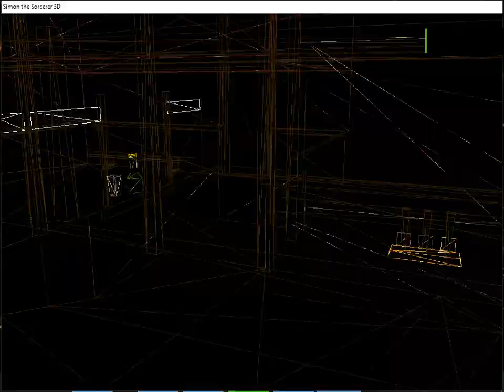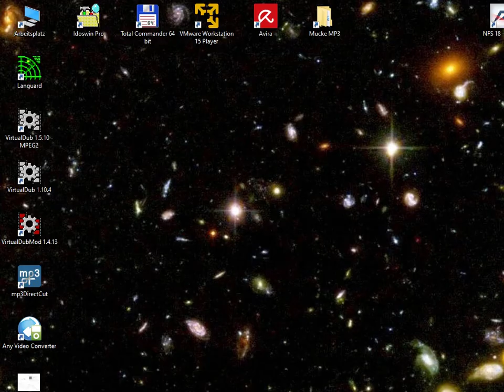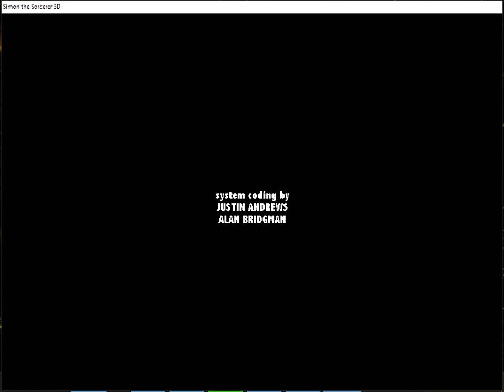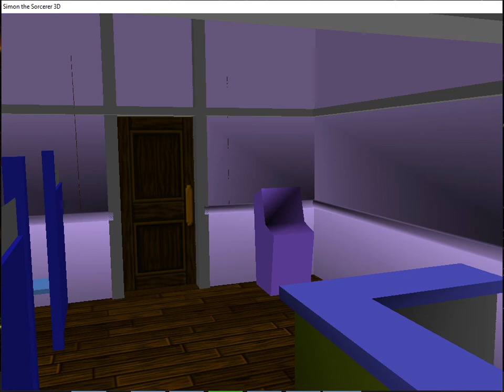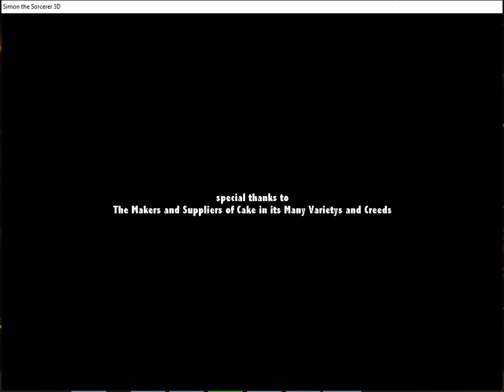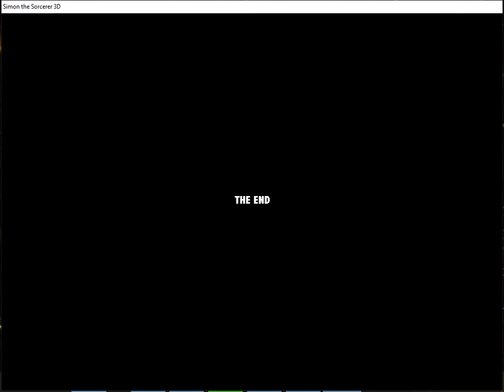Lets play Simon the sorcerer 3D - 39 - Der höllische Rückweg (deutsch)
Wir schreiben das Jahr 2002. Endlich sind die handelsüblichen Grafikkarten in der Lage wahres 3D anzuzeigen und nicht nur Pseudo 3D wie Doom.
"Und da das jetzt alle machen, müssen wir das auch machen" Ungefähr so stelle ich mir den Grundgedanken von den Entwicklern Michael & Simon Woodroffe vor als sie zusammen mit "Adventure Soft" über die Fortsetzung von Simon the Sorcerer 2 gesprochen haben.
Ich meine da es eh Teil 3 wird, kann man die "3" ja auch für "3D" verwenden. Also beschlossen diese Leute das der dritte Teil komplett in 3D sein muss. Egal wie's aussieht.
Nun ja, es ist schließlich auch nicht umsonst der umstrittenste Teil der Serie, aber fangen wir mal von vorne an.

Wie erwähnt kam es 2002 für Windows auf CD raus und war von Anfang an zu 100% vertont.
Keine Speech-Packs, keine Zusatzpatchs für andere Systeme, keine Portierungen auf Konsolen o.Ä. Nütsch! Einfach nur Windows und fertig.
Aus heutiger Sicht total bekloppt. Damals wahrscheinlich clever, da es die Produktionskosten deutlich senkt und die Programmierer bei "Headfirst Production" (Entwicklerstudio) die Vorgänger ja eh nur für den PC und DOS schrieben. Da konnte man sich Know-how sparen.
Doof nur das die 3D-Entwicklung was komplett anderes ist als die 2D-Spiele.

Nun ja, fangen wir mit der Story an:
Am Ende von Teil 2 wird Simon von seinem Körper getrennt und der Oberbösewicht "Sordid" übernimmt ihn um aus seiner Dimension rauszukommen.
Genau hier beginnt Teil 3. Als erstes müssen wir Simon wieder einen Körper verpassen damit der wieder viel Unfug anstellen kann... ähh, ich meine, Sordid das Handwerk legen kann.
Nachdem das erledigt ist, beginnt die ganze Puzzelei in 4 verschiedenen Arealen um schließlich nicht nur Grunt, sondern auch wieder Sordid die Stirn zu bieten.
Die Story ist (mal abgesehen von ein paar kleineren Abschnitten) recht gut und macht Spaß.

Wie steht es denn mit der Grafik?:
Hier weiß ich nicht welches Wort außer "hundsmiserabel" ich verwenden soll... Man merkt an jeder Ecke und Kante dass die Programmierer von 3D keine Ahnung hatten aber unbedingt auf den "3D-Zug" aufspringen mussten.
Die Figuren sind total eckig, viele der Kanten sind nicht sauber aufeinander gesetzt, die Engine crashed gerne mal total, die Bewegungen sind total hölzern, viele Objekte schweben über den Boden statt über ihn zu rollen, die Sichtweite für Details auf Objekten sind ne Katastrophe usw.
Kurz: Hätten sie mal lieber noch 2 Jahre gewartet oder die Engine von "id", "Valve" oder "Epic" genutzt. Denn das Spiel ist (mal abgesehen von der Story) total schlecht gealtert. Es macht kaum noch Spaß.
Schade eigentlich.

Uff! wie ist denn der Sound und die Musik?:
Mäßig gut. Die Stimmen klingen allesamt gut, obwohl einige der Synchronisateure für Deutschland etwas mehr Inbrunst hätten geben können. Es wirkt teilweise sehr gelangweilt.
Die Musik ist ok. Nicht gut, nicht schlecht aber ok. Leider gibt es nicht viel Musik, sondern nur ein paar Stücke die sich ständig wiederholen und einem nach ner Weile auf den Keks gehen.
Die Sounds sind auch nicht so der Knaller. Gut genug um sie zuordnen zu können aber qualitativ war da noch sehr viel Luft nach oben.

Hmmm, haben sie auch das Gameplay versaut?:
Teilweise. Als Point'n'Click-Adventure war die Steuerung unverwüstlich, aber als 3D-Adventure muss man halt eine vollkommen andere Steuerung erzeugen. Dieses Licht schien ihnen auch aufzugehen als sie versuchten mit Maus und Tastatur das Spiel zu spielen (vermute ich jetzt mal).
Jedenfalls ist die Maus komplett rausgeflogen und man bedient alles ausschließlich mit der Tastatur, was die Steuerung ziemlich hakelig macht und die Kameraschwenks kommen direkt aus der Hölle. Sehr oft rennt man irgendwo gegen oder sieht einfach nicht wo es weitergehen könnte.
Dieses Spiel auf nem N64, total ok. Aber auf dem PC. Uffff, ne. Das ist ihnen nicht gut gelungen.

Das sind ja vernichtende Worte. Wie ist denn dein Fazit?:
Ziemlich schlecht. Wer die ersten beiden Teile von Simon kennt, mag und die Story gerne weitererfahren möchte, dem empfehle ich ein Lets Play. Dieses hier zum Beispiel!
Wer Simon einfach mal so aufs blaue hinaus zocken möchte, Finger weg! Tut euch das nicht an.
Ich empfehle es wirklich nur Hardcorefans die auch die Pinballversion zocken wollen. Ansonsten ist es einfach nur ein sehr langatmiger Krampf.
Ich steh auch nicht alleine damit da. Die Wertungen schwankten damals zwischen 56% und 71%. Für ein "Simon" ist das vernichtend.

Dennoch hoffe ich, ich hab euch nicht vergrault und wünsche euch trotzdem viel Vergnügen bei den Bugs... äh nein, bei diesem Abenteuer von unserem pubertierenden Möchtegernzauberer.
Film ab! :)